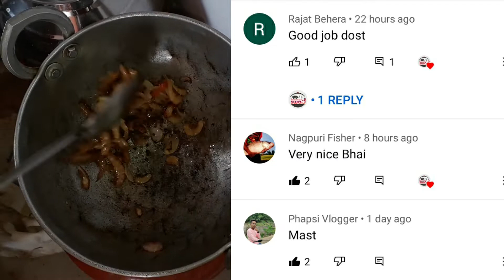Balangir || Jhinga curry recipe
Title

Time Of Publish
Date Of Publish
Video Quality
Video Length

Our Videos-

Reviewed YouTube Channel- )

Keywords-

morning breakfast

Balangir famous Chat Shree Ganesh Chat
Saintala famous Chat
Narsinghnath ka Chana Charpati
Healthy street food chana chat
Street food Dahi wada aloo dum